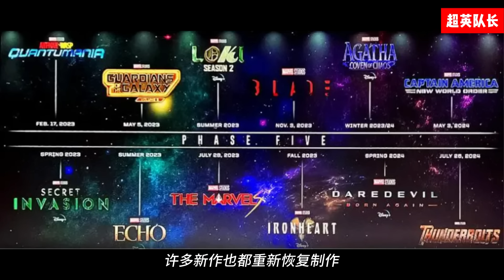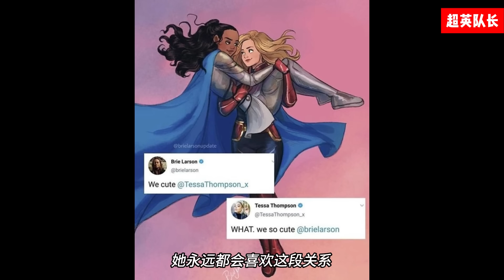洛基演员宣布退出漫威！惊队和女武神是情侣，《美队4》试映糟糕重拍